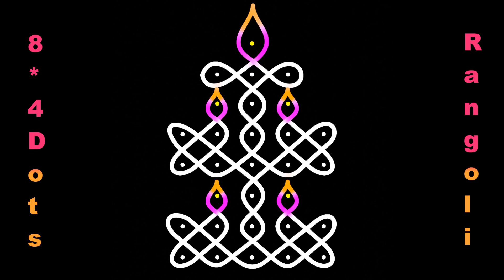8x4 Diya Rangoli Designs🌹Melikala Muggulu🍁Deepam கோலம்💕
Captivating Rangoli Masterpieces: Discover the Enchanting Blend of Tradition, Precision, and Vibrant Colors!

Dots kolam
Dots muggulu
Dots rangoli
Sikku kolam

So simple kolam muggulu rangoli with dots

Friday kolam
Friday rangoli
Friday muggulu
small kolam
small muggulu
small rangoli
3 dots rangoli
3 dots kolam
3 dots muggulu